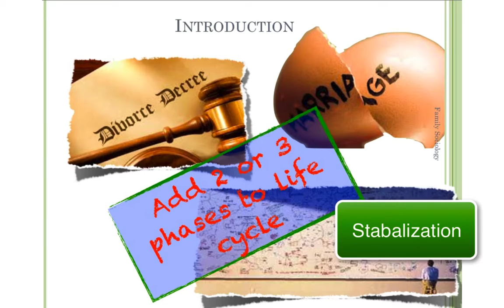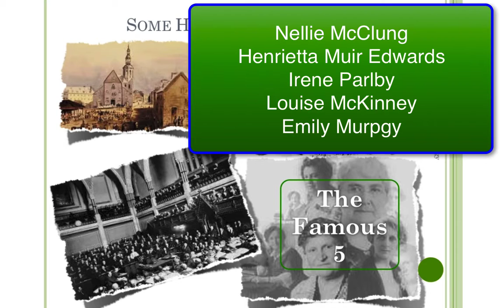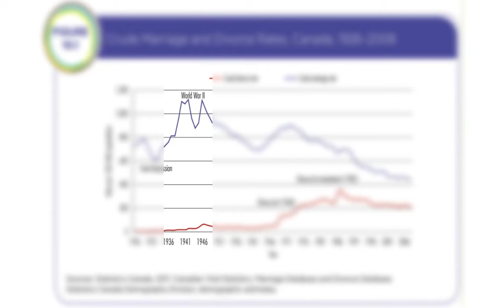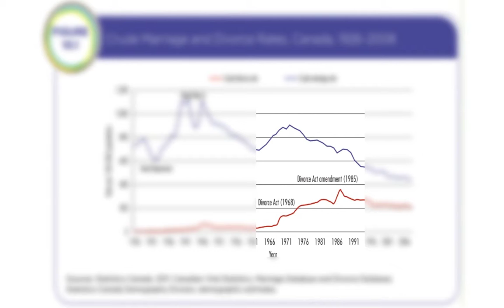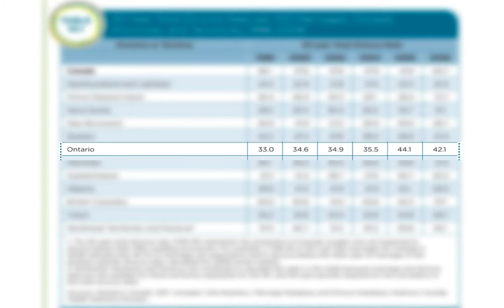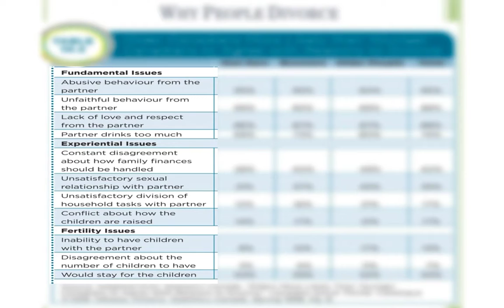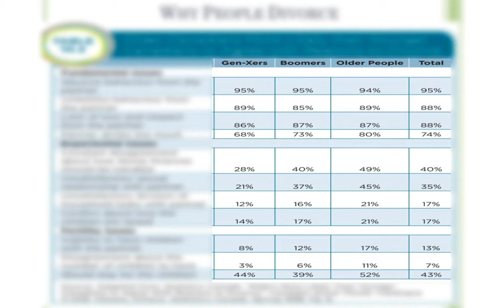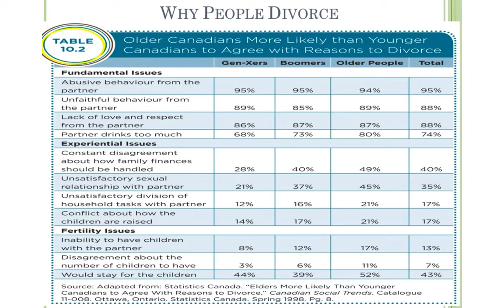SteveMillers FamSoc Divorce P1 W17